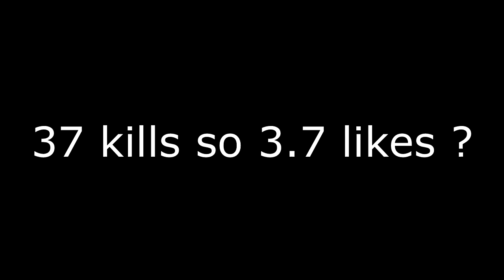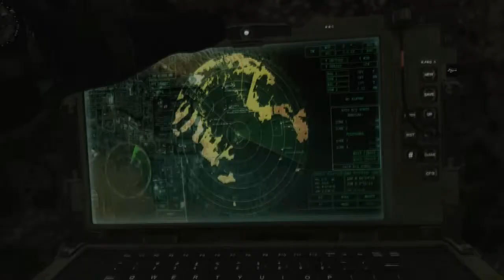EPIC COD GHOSTS 37-1!!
Epic cod ghosts gameplay 2017!

I hope you enjoy this amazing video!